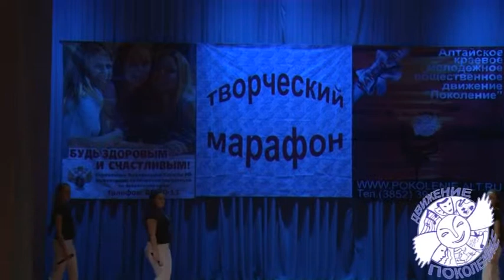Дуэт Fly вокальной студии Талисман Творческий марафон 30 марта 2014